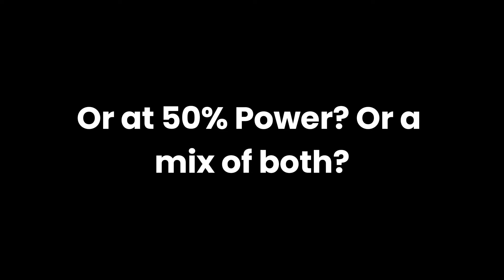Can Planes Takeoff with One Engine?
Can Planes Takeoff with One Engine? You will find out.
Roblox username: KingBossTaye4321
Roblox group name: [FREE_ENTRY] The Destruction's Chaos Castle